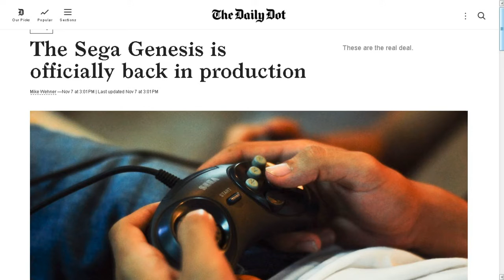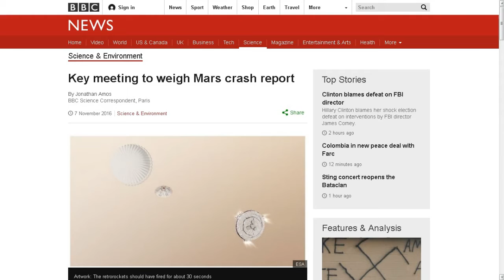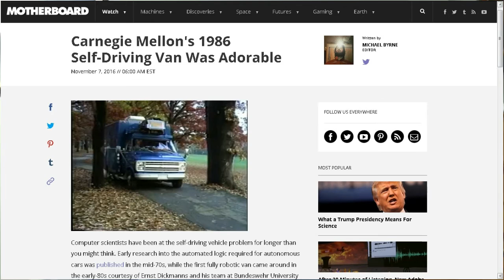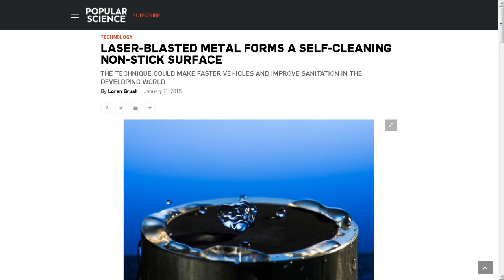TDD report for November 12,2016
Key meeting to weigh Mars crash report

From Bob H.